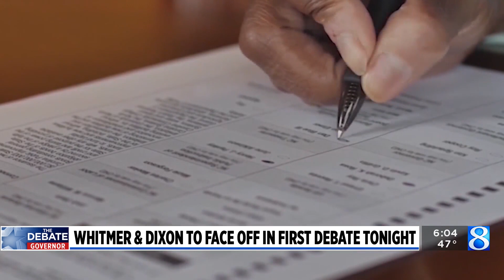Poll: Whitmer's lead narrows a month from election